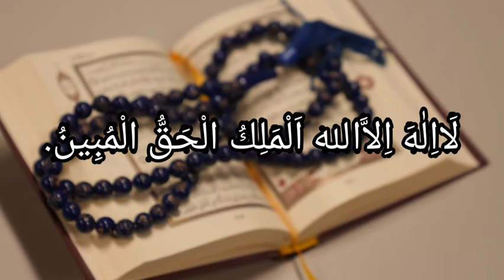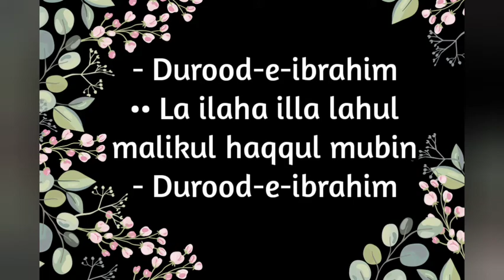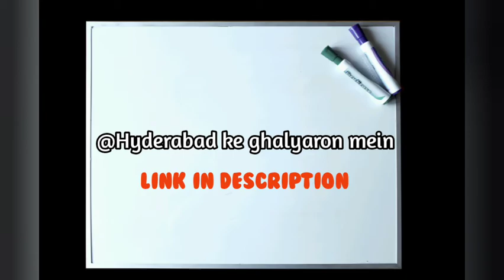Wazifa for health wealth and happiness| Amazing benefits of reciting this| Behtreen powerful wazifa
New video ke saath hum wapas agaye hai..
jazkhAllah for your support.